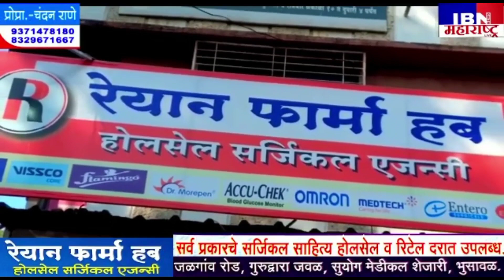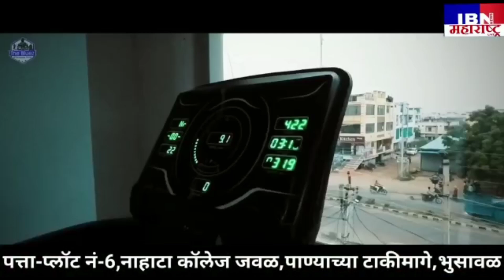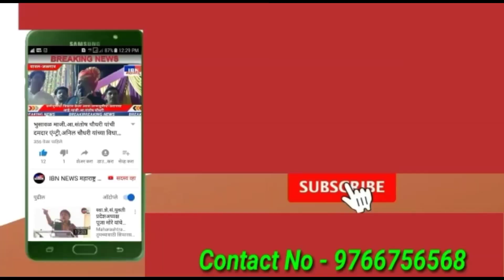भुसावळ-आता चॉकलेटचे बुके सुद्धा दाखल,IBN NEWS महाराष्ट्र LIVE